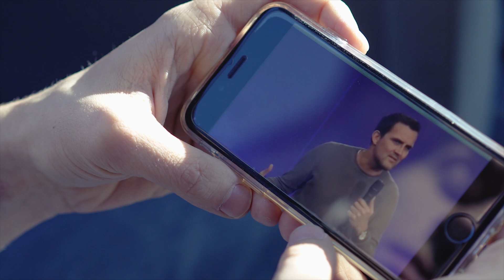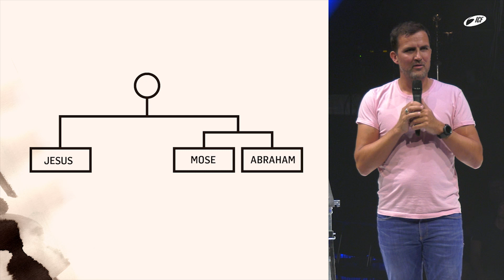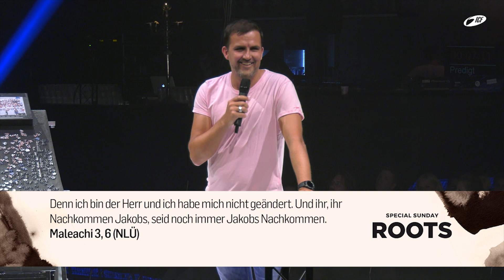Altes Testament neu entdecken - Special Sunday Roots I Tobias Teichen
»Altes Testament neu entdecken« Eine Predigt aus der Serie »Good Question« mit  Jens Koslowski und Patrick Sandweg vom 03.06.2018

Hat Gott im ersten Teil der Bibel eine andere Persönlichkeit als im zweiten Teil? Gibt es überhaupt einen Zusammenhang zwischen den zwei Teilen der Bibel? Wir suchen in den hebräischen Wurzeln unseres Glaubens nach Antworten auf diese spannenden Fragen.

❯❯ Wo und Wann? Jeden Sonntag im Neuraum in München 4 Celebrations starten jeweils: 10:00 | 11:30 | 17:00 | 19:00

Das aktuelle Buch vom Senior Pastor & Gründer Tobias Teichen.